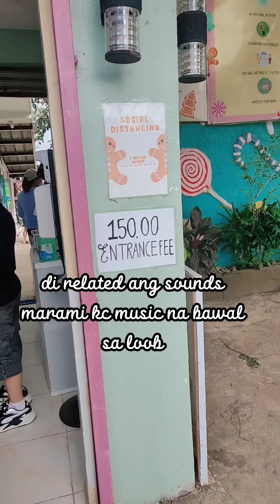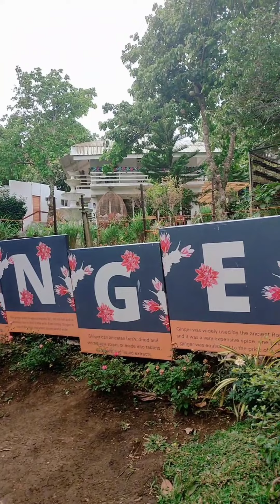The Gingerbread House Alfonso Cavite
The Ginger House Alfonso Cavite
enjoy mapa bata o matanda🥰
150 entrance bawal mag dala ng food sa loob